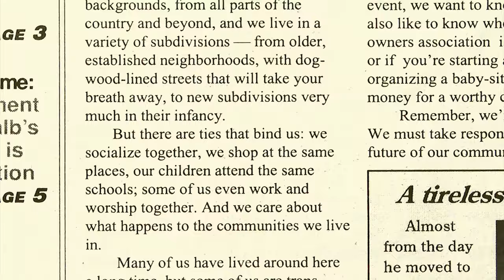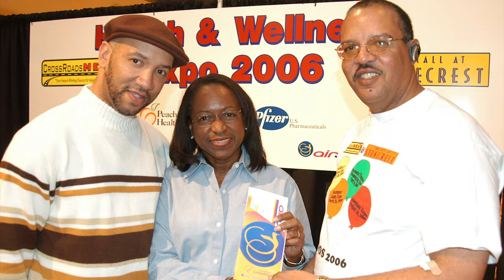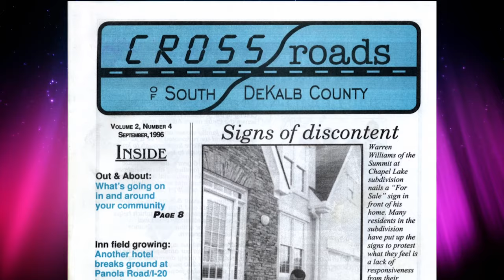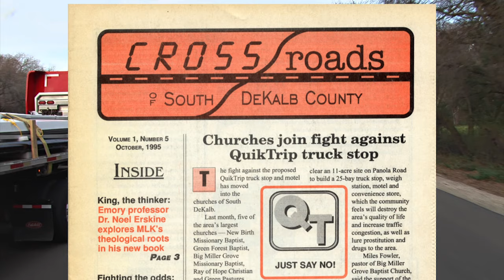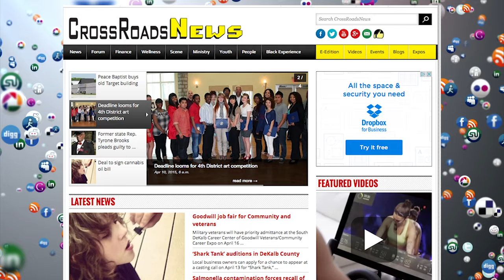CrossRoadsNews, 20 Years of Telling Our Stories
CrossRoadsNews celebrated 20 years of publishing on April 25, 2015 with 400+ guests at the Ramada Plaza Atlanta Capitol Park Hotel. View this fitting tribute video that chronicles the major stories covered by CrossRoadsNews, as well as the dedication shown by its owners' Jennifer & Curtis Parker.